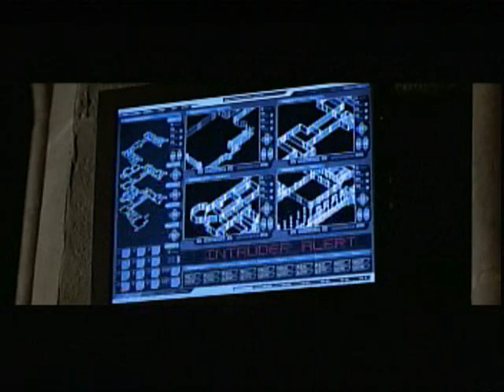Lara Croft Tomb Raider Movie Where's Your Head At?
The video is from the first Tomb Raider movie, the song is "Where's Your Head At?" by Basement Jaxx.
which was featured at the end of the movie.
I hope you enjoy this video, please rate & comment! Thanx! XD!